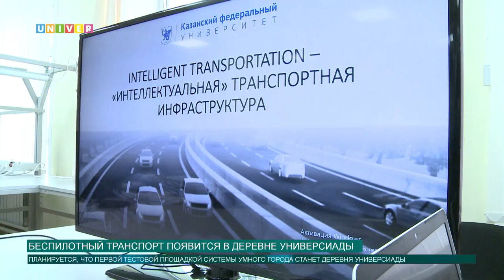Беспилотный транспорт появится в Деревне Универсиады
То, о чём раньше могли мечтать только писатели фантастических романов – начинает появляться в реальной жизни. Технологии не стоят на месте, и каждый день появляется что-то новое, а идея создания умных городов – уже не кажется такой далёкой.